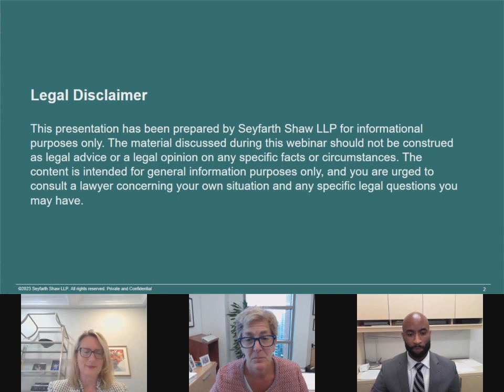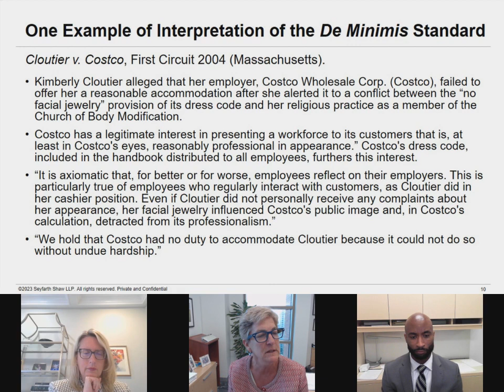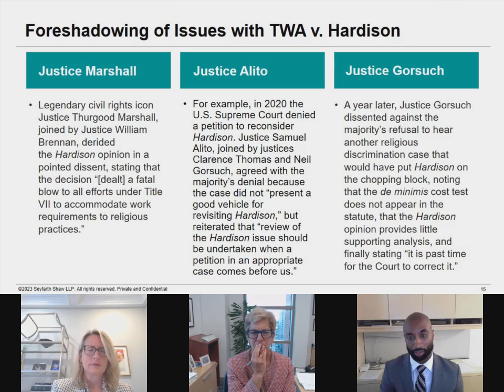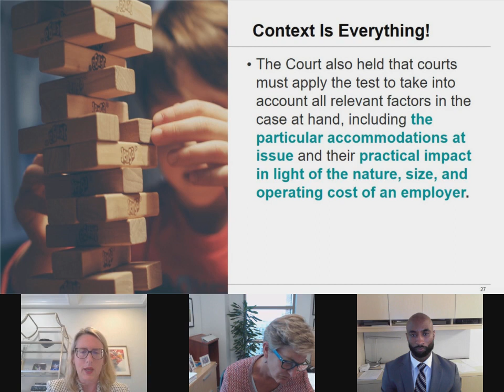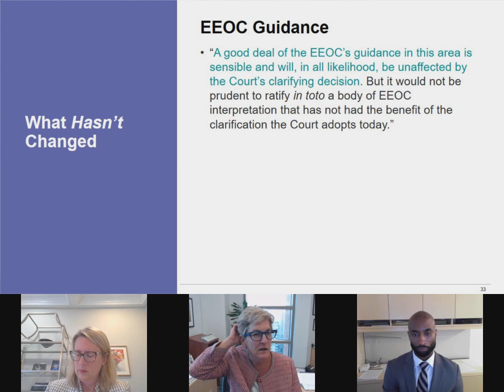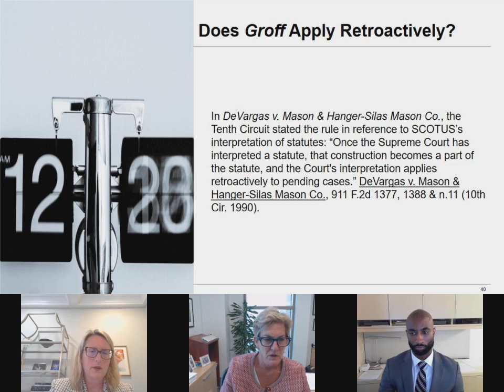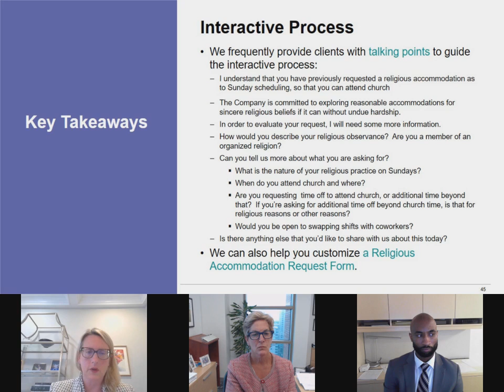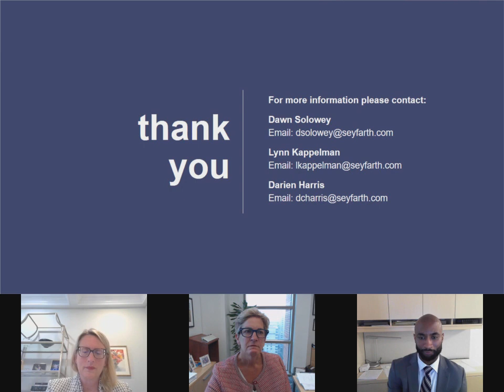The Supreme Court Speaks: Religious Accommodation After Groff v. DeJoy -July 10, 2023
Seyfarth Webinar: The Supreme Court Speaks: Religious Accommodation After Groff v. DeJoy -- July 10, 2023
CLE for this recording expires on July 10, 2024